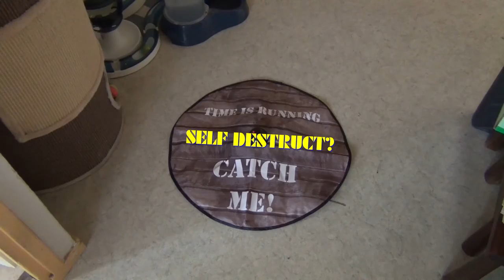20151229 C&P CatchMe PlayTime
Castor & Pollux playing with their new cat ' CATCH ME' toy.